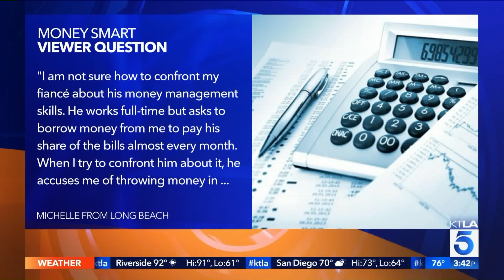ASK MJ: " My Fiancé Pressures Me To Loan Him Money" | MJ Harris